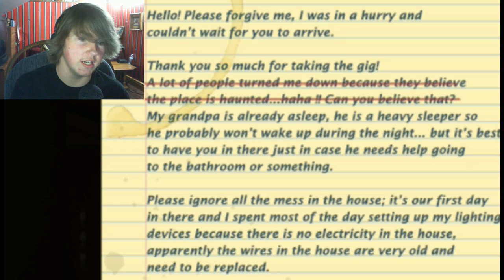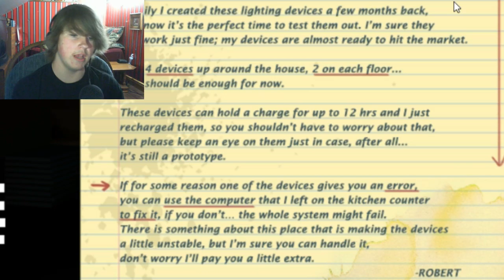KEEP YOURSELF ALIVE | Sophie's Curse #1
This game keeps you on your feet even though I'm sitting in my chair the whole time. This game is really addicting to play keeps you wanting to play more! It's a battle between me and Sophie on who's house it is! She uses the scare tactic and I use running tactic! I also hope I can turn into a new horror series!

You can watch me play or you can play for yourself! SAVE 33% RIGHT NOW! Link, please! Boop.

Instagram | ry.bro (I USE IT A LOT MORE)